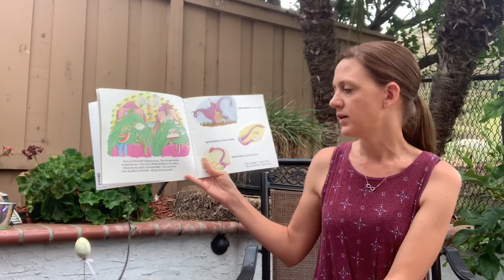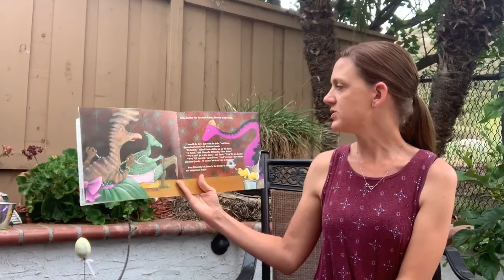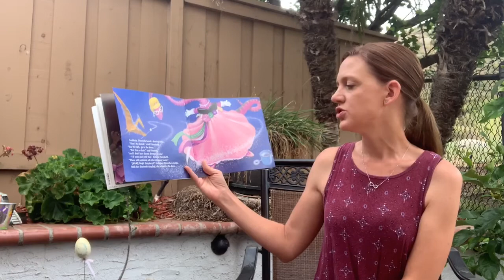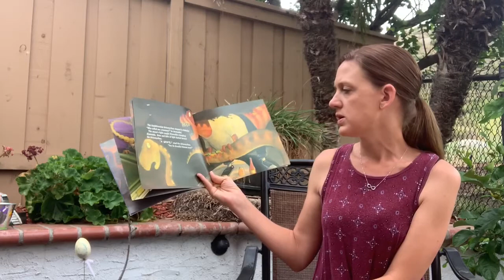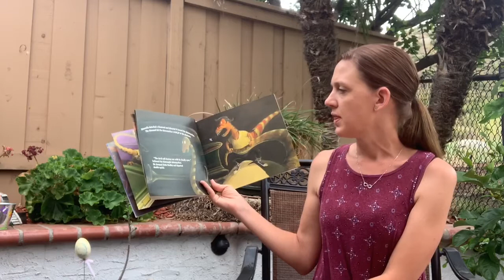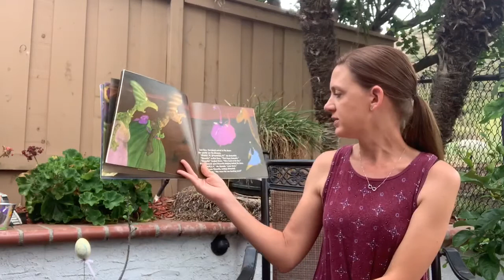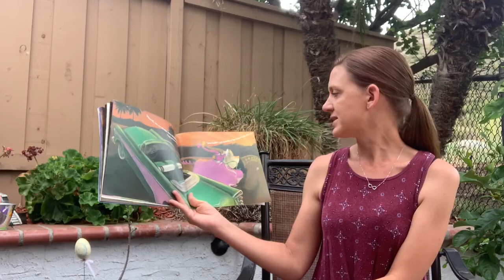Dinorella, Prehistoric Fairy Tale, By Pamela Duncan Edwards